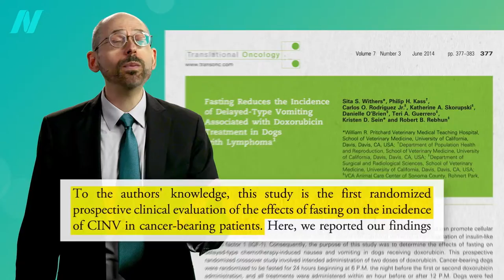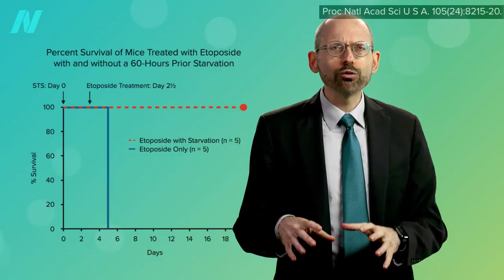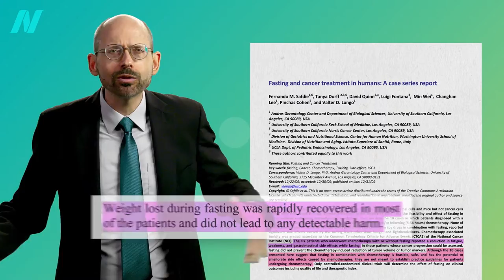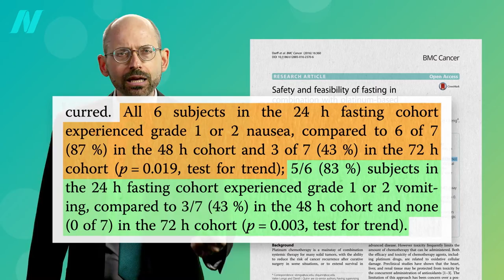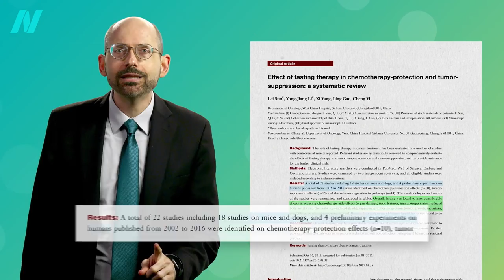Fasting Before and After Chemotherapy Put to the Test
Do the benefits of short-term fasting during cancer therapy found in the lab translate into the clinical setting?

This is the third video in a four-part series on fasting and cancer. The first two were Fasting for Cancer: What About Cachexia? and Fasting Before and After Chemotherapy and Radiation

The final video in this series is coming up: Fasting-Mimicking Diet Before and After Chemotherapy

All of my videos on fasting can be found on this topic or in the recordings of the fasting webinar series from 2019.

Have a question about this video? and someone on the NutritionFacts.org team will try to answer it.

Want to get a list of links to all the scientific sources used in this video? You’ll also find a transcript and acknowledgements for the video, my blog and speaking tour schedule, and an easy way to search (by translated language even) through our videos spanning more than 2,000 health topics.